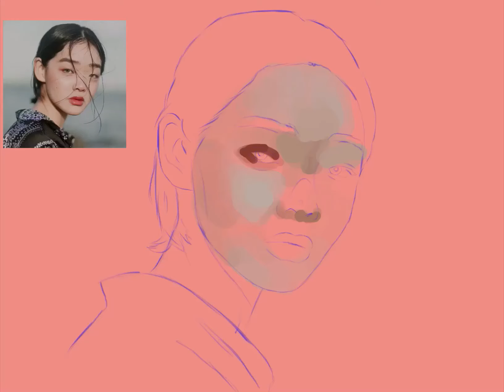Realism Speed Paint || #1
‘There Might Be Coffee’ by DeadMau5 is the song!

Don’t forget, I hope ya have a great day :)